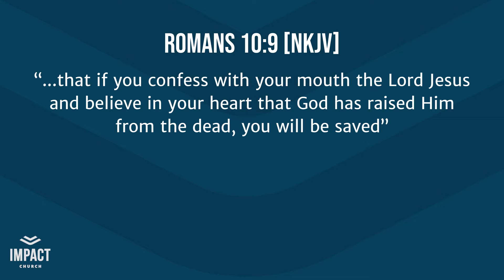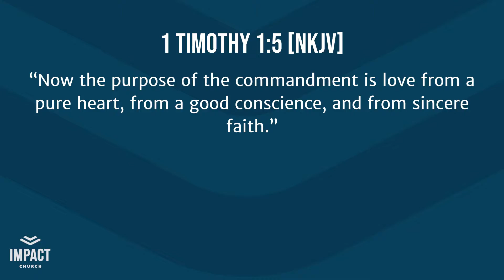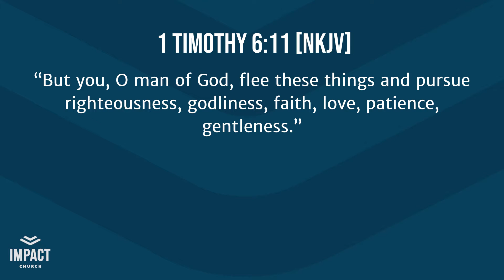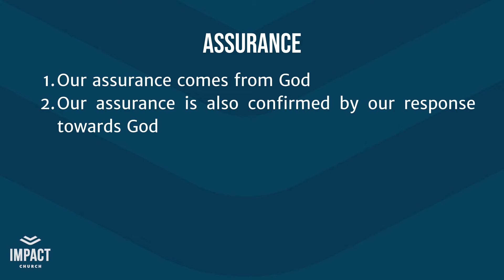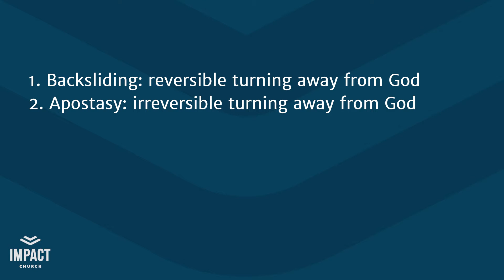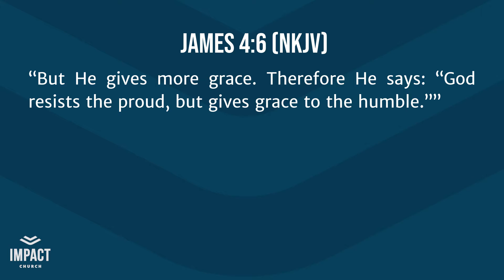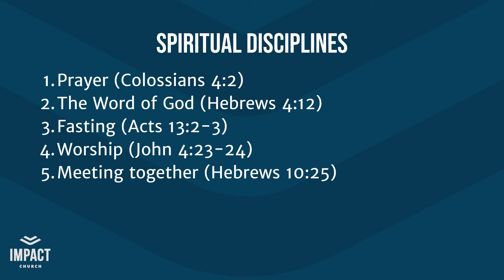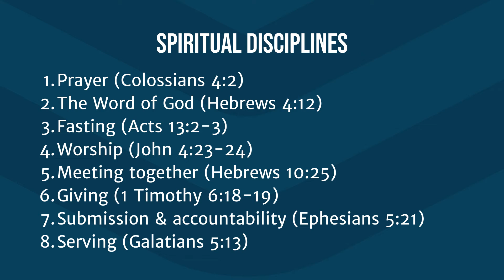MASTER CLASS | THE ATONEMENT - SALVATION ASSURANCE